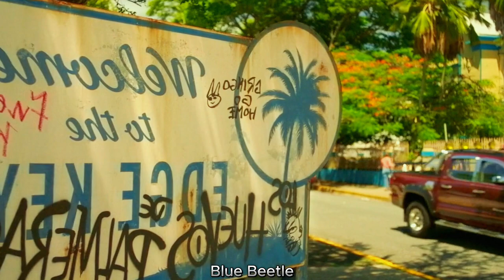How To Not Hate The Blue Beetle Movie!! 🍿 A Fan's Guide to Enjoying DC's Latest Superhero Film!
Discover essential tips and tricks in our ultimate guide on how to embrace and enjoy the Blue Beetle movie to the fullest! Uncover behind-the-scenes insights, explore the film's storyline, and learn about the amazing cast and crew. We provide expert advice on appreciating the Blue Beetle character, diving into the rich DC universe, and connecting with fellow fans. Don't let negativity overshadow your movie experience—read our guide today and join the excitement!